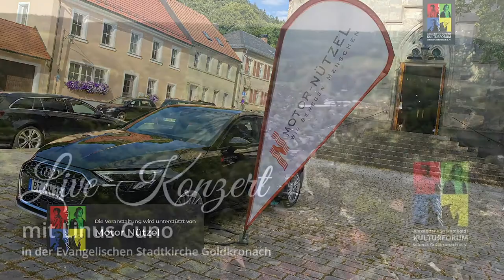Live Konzert | Linus Cuno zu Gast beim Alexander von Humboldt-Kulturforum